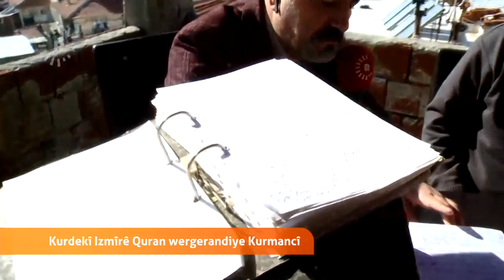Mela Mehmûd li Îzmîrê 4 hezar rûpelên tefsîra Qur'anê bi dest û bi Kurdî nivisiye